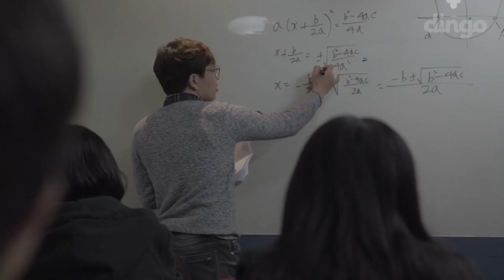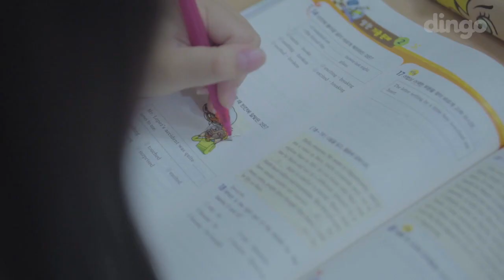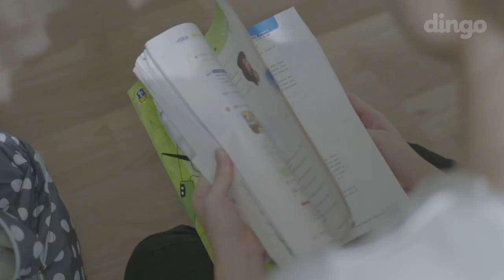[พากย์ไทย] เรื่องราวของเด็กสาวเกาหลี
::รายชื่อ::
JwAlKerZ
Engz
OpenzClose